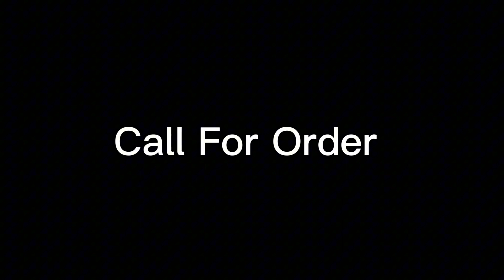update Steel almari Best choice 💥Black Silver Colour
🎲   ষ্টীল আলামারি

✅সাইজঃ
  পাশ : ৪২"ইঞ্চি (৩.৬ফিট)
উচ্চতা: ৭৮"ইঞ্চি(৬.৫'ফিট)
  ডিপ  : ২২"ইঞ্চি(১.৮ফিট)
৷  দাম:২৫০০০

⭕কালার: যে কোনো কালার দেয়া যাবে

⭕সাইজ: আপনাদের ইচ্ছে অনুযায়ী পরিবর্তন করে দেয়া যাবে

✅ভিতরের ডিজাইন আপনার ইচ্ছে অনুযায়ী পরিবর্তন করে দেয়া যাবে

অর্ডার করতে কল করুন অথবা ইনবক্স এ নাম ঠিকানা ও মোবাইল দিন। ঢাকা এর হলে সরাসরি আমাদের শোরুমে আসুন দেখে শুনে অর্ডার করুন আর ঢাকার  এর বাইরের হলে কুরিয়ারযোগে  নি-তে হিবে সেই ক্ষেত্রে ফুল  এডভান্স কর তে হবে।আপনি চাইলে আপনার মন মত ডিজাইন দিয়ে মাল তৈরি করে নিতে পারবেন।

✅ফেসবুক পেইজঃ Allahar Dan Steel king

✅আমাদের শোরুমে এসে সরাসরি দেখে নিতে পারেন

✅আজিমপুর এতিমখানা মার্কেট ঢাকা ১২১১
রোড নং ৪৮/৫
আল্লাহর দান স্টিল কিং